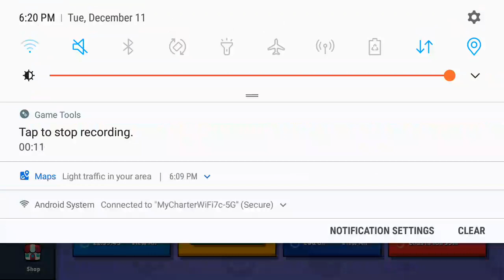Doing the daily challenges